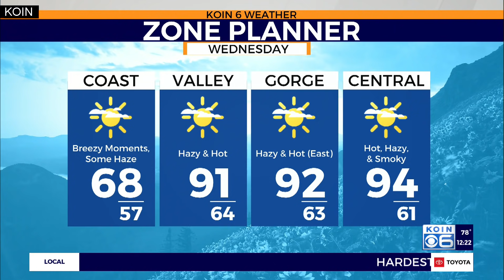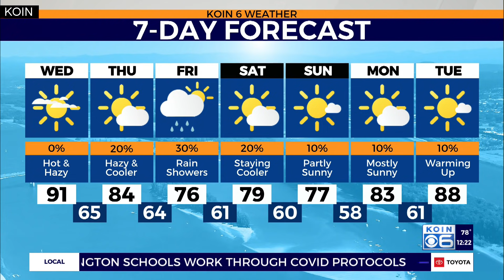Weather forecast: Keeping an eye on the wildfires in the Cascades